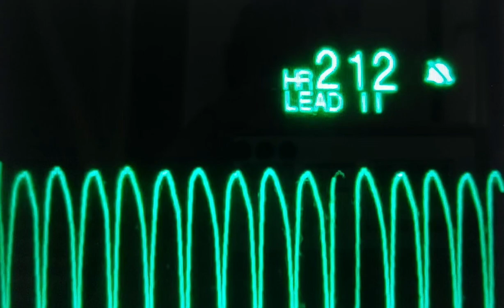Taquicardia ventricular sin pulso